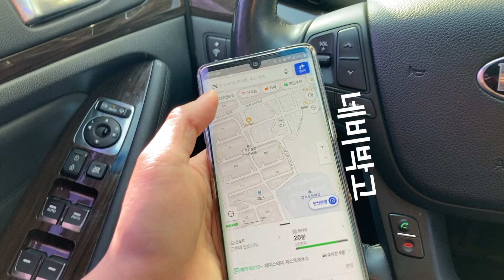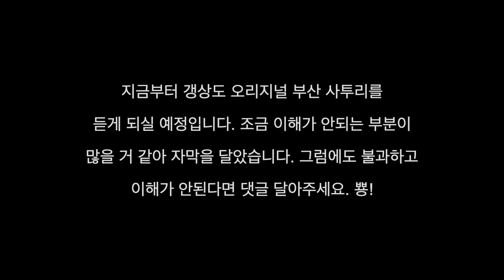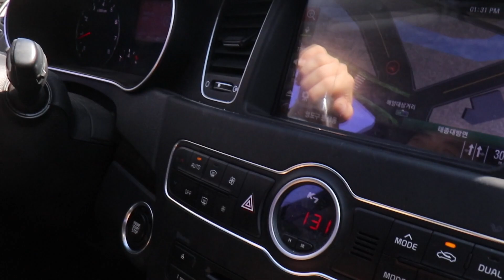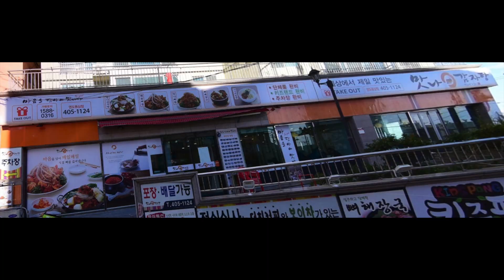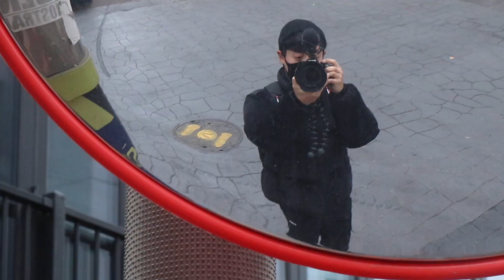vlog ep17. 부산 영도 드가자아 남자혼자여행 가볼만한곳 맛집 더베이101 광안리 신기산업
재작년 호주워홀때
동고동락했던 부산동상 허죠셉이
보러 부산 영도 다녀왔어요.

짧은 설연휴를
쪼개서 부산 영도에 가보았는데
역시 한국의 산토리니라고
괜히 부르는게 아니었습니다.

남자혼자여행하는 아니 둘이여행하는
부산영도맛집투어, 그리고 부산사진맛집투어
(더베이101,신기산업,돼지국밥맛집,광안리)

지금부터 만나보시죵!
뿅!
p.s 죠셉아 바쁜대도 불과하고
1박2일 같이 동행해줘서 고마웠다! 땡큐!